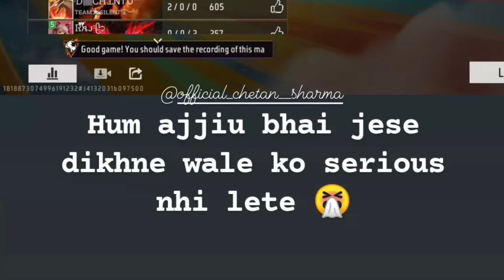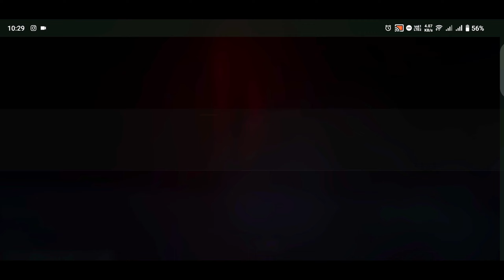HATER GIVE ME A CHALLENGE FOR 1VS1 😂 AUKAT KI BAAT? - GARENA FREE FIRE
Hii Everyone, I'm Adarsh. And I Playing Games and enjoy with You.

1.Garena Free Fire Indonesia Live
2.Garena Free Fire Brazil Live
3.Garena Free Fire Brasil Live
4.Garena Free Fire India Live
5.Garena Free Fire Singapore Live
6.Garena Free Fire Thailand Live

📝 Note:-  Es Gameplay me Noob or Pro Do no Ko mara gaya he agar aapko noob se dikkat he to aap video leave karke ja sakte he, ae video entertainment ke liye banaya gaya he es me ham apni proness or noobness nhi dikha rahe he or ae sab mene hindi me likha he taki aap samaj sake or ha es gameplay ko Mobile📱 & Emulator 💻 me khela gaya he, Ae sab read karne ke bad bhi aapko koy dikkat he to sorry or ae koy attitude me aake nahi likha he mene.